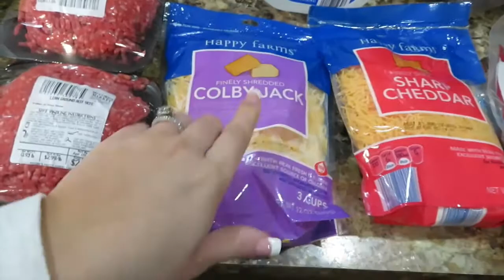DITL VLOG | WEIGHT WATCHERS, GROCERY SHOP, NEW VLOG CAMERA!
Hi there! This is our first "official" daily vlog. Eek! Sharing weight watchers freestyle tips, new camera, and what groceries I get from Aldi.

Please leave any video ideas down below in the comments section!

xoxo, Kailyn